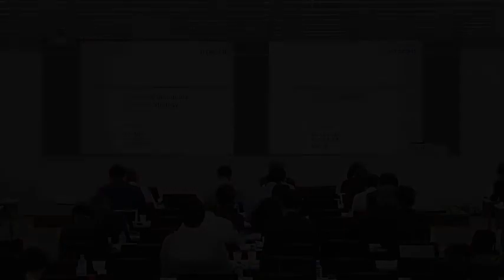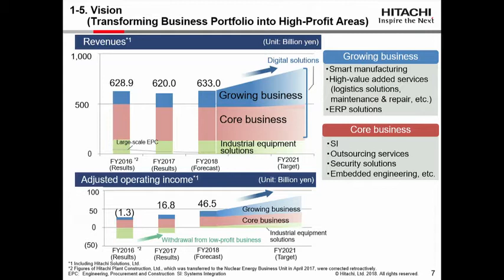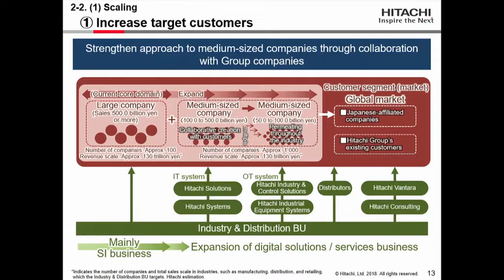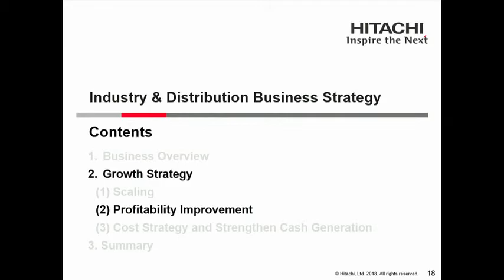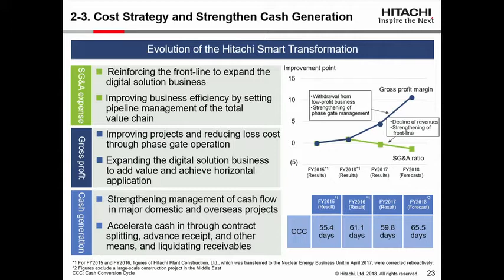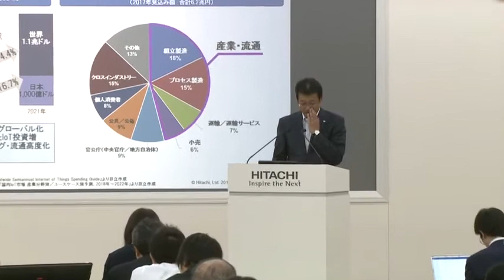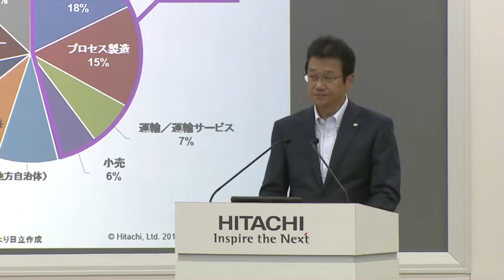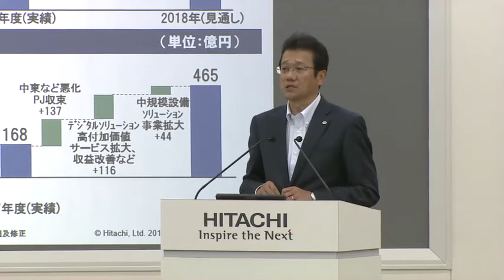"Hitachi IR Day 2018" Industry & Distribution Business- Hitachi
This webcast is the presentation on Industry & Distribution Business, which was delivered at "Hitachi IR Day 2018" on Jun. 8, 2018.